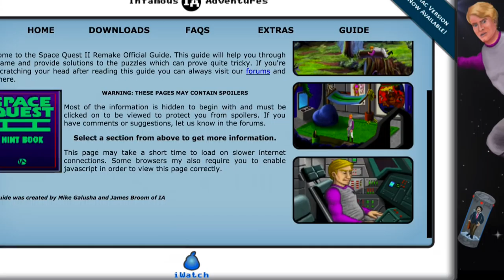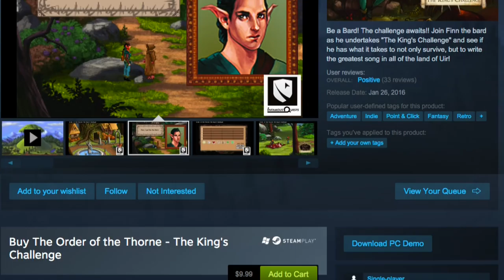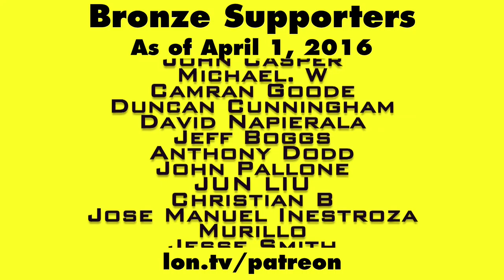Interview: Infamous Quests Steven Alexander - Pax East Game Developer Interview 1 of 3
This is the first of three interviews I recorded with game developers at Pax East 2016.

Steve ran a successful crowd funding campaign on Kickstarter for his newest game anthology called Quest for Infamy and is selling titles on both Steam and Gog. He talks about some of the opportunities distribution platforms provide for independent developers along with game development tools that lower the cost of entry.

In the next interview we'll talk to a major developer working on a AAA title and then an industry veteran who is going back to his roots.